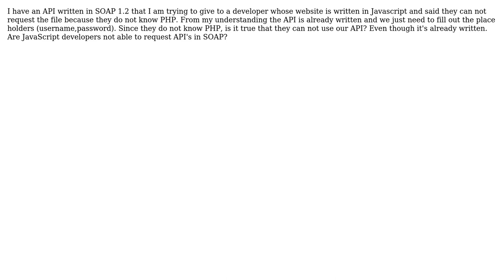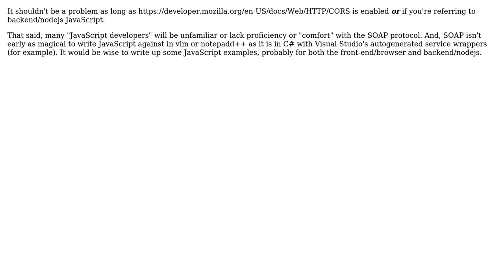Software Engineering: Can websites written in JavaScript make requests to SOAP API's?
With thanks & praise to God, and with thanks to the many people who have made this project possible! You are responsible for your own actions.